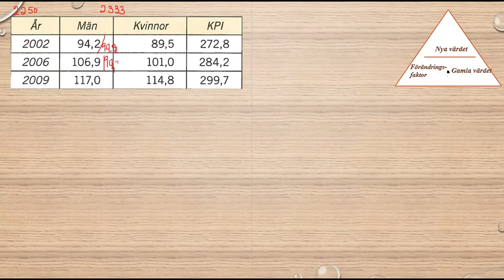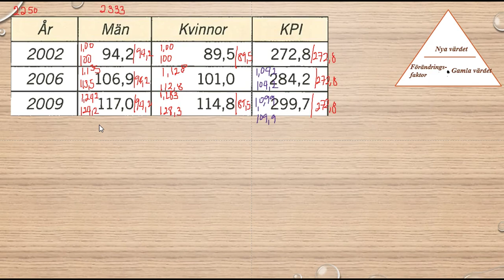Matematik 5000 Ma 1b Kapitel 2 Procent Index 2333